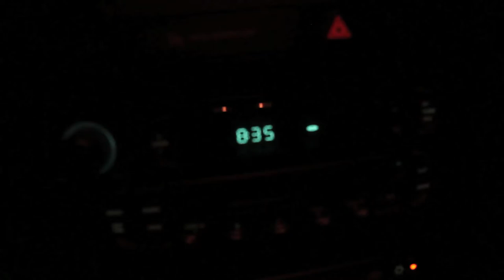Nuit Blanche Toronto 2013